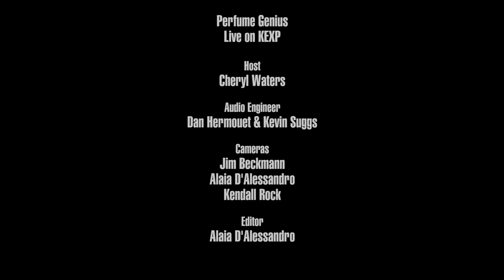Perfume Genius - Wreath (Live on KEXP)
presents Perfume Genius performing "Wreath" live in the KEXP studio. Recorded July 24, 2017.

Host: Cheryl Waters
Audio Engineer: Dan Hermouet & Kevin Suggs
Cameras: Jim Beckmann, Alaia D'Alessandro & Kendall Rock
Editor: Alaia D'Alessandro